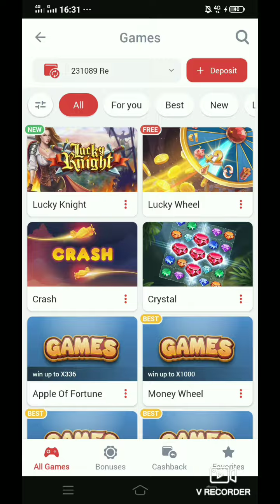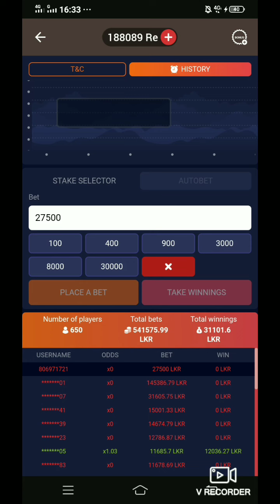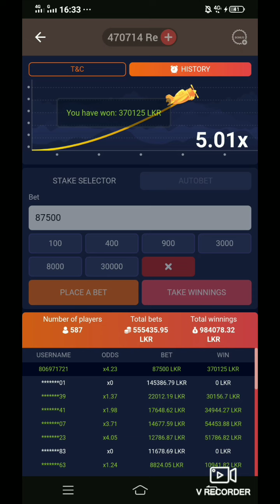game tricks ලක්ෂ 2යි